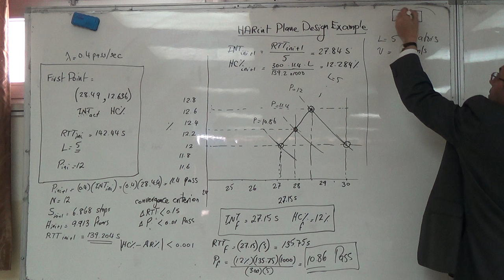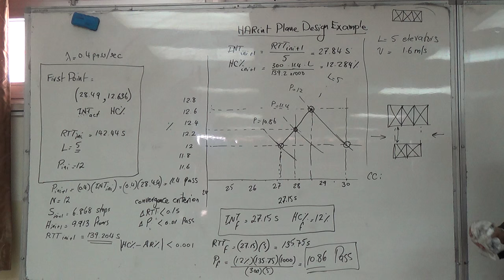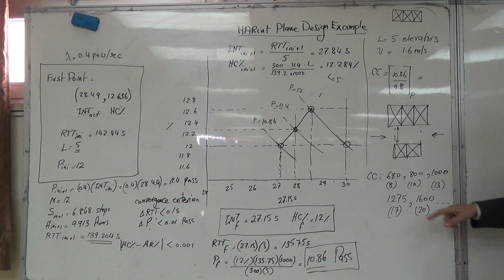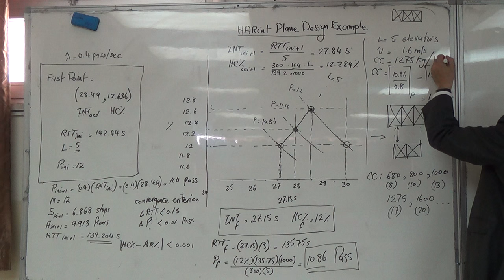HARint Plane Elevator Traffic Design for a Building with Unequal Floor Populations (d), 10/3/2016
In this fourth part of this solved problem. the methodology on choosing the car capacity is presented.